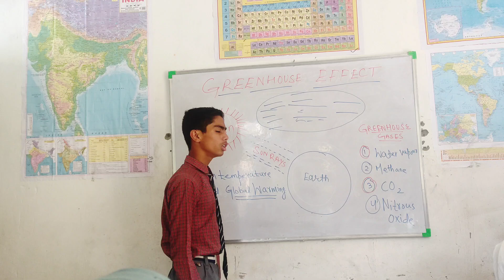presentation by Abrar Hussain